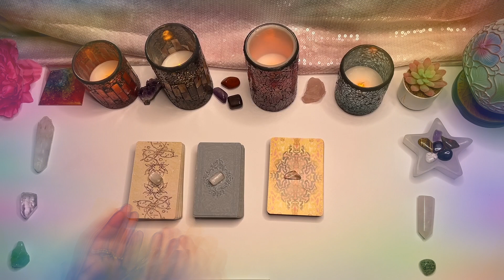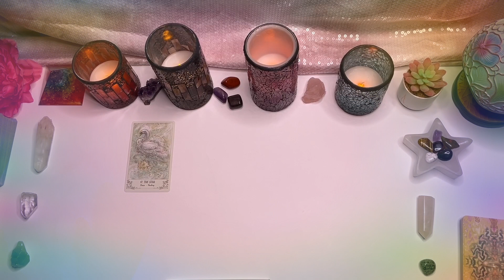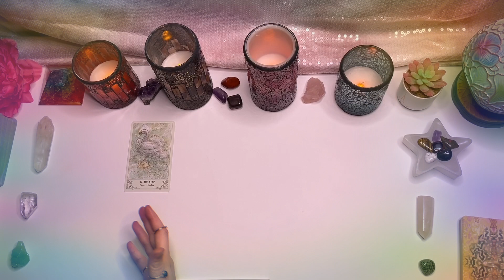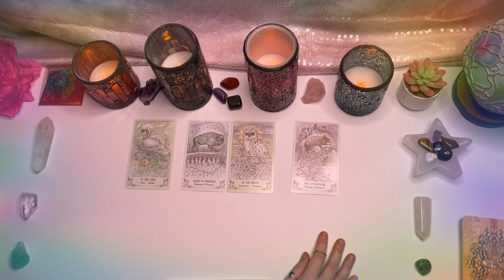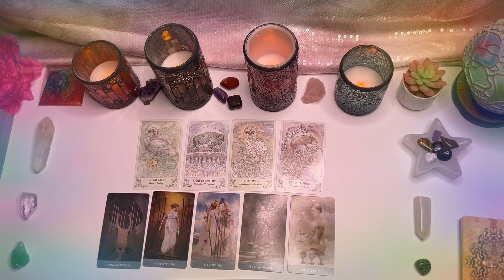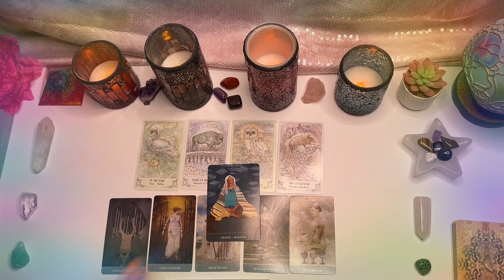♍️You’re FINALLY Taking Your Power Back virgo Let Them Figure It Out! Not Ur Problem!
WELCOME TO @prismportaltarot ☀️🔮🌈
⭐️👑A CURATED TAROT EXPERIENCE💋✨

🔮Please remember ALL ENERGY AND TIME ARE FLUID!!! 🌊🧚🏼‍♀️🪶 So when this reading finds you, it’s MEANT to find you! Be sure to watch your sun🌞, moon 🌙, rising ⬆️, & any prominent planetary placements or stelliums!

Hi There! My name is Kat, & I’m an artist and empath. I always knew I was very sensitive to the energies around me, & oftentimes as a young child I just “knew” things. It took me many years, many of them Tower moments, to realize that I’m just a little different! ☺️ My strong intuition, decades of astrology study, & ability to tap into universal energies is a gift… one that’s taken me many years to hone so I can be of service not only to myself/loved ones, but to the collective as a whole! I meticulously curate a variety of MANY tarot decks & call on my huge collection of Oracle cards in every reading to thoroughly go through the energies flowing into & out of your life. I hope for my channel to be a safe space of guidance, fun, & a place to be truly seen & deeply held.

⬇️🙏Donations or tips are welcome & so kind, but of course never necessary. I love reading for you and the collective for free, and any financial donation will go right back into the channel in the form of new decks!🙏⬇️

❤️Thank you from the bottom of my rainbow heart! I love you all so much!☀️🔮🌈

✨MY PROMINENT PLACEMENTS:✨
♏️Scorpio Rising⬆️
♐️Sagittarius Sun☀️
♑️Capricorn Moon🌕
♐️Sagittarius Mercury💁🏼‍♀️
♑️Capricorn Venus❤️

🎬 Do you like my video opening sequence?😊 I am a 🎬🎥🎞️ filmmaker! Director, Writer, Producer, & Actress, so another way to support me and this channel is to rent or buy my ROMANTIC, COSMIC ⬇️feature film, ⬇️”Borrelia Borealis”🔮⬇️ SPOILER ALERT: it’s about lucid dreaming, astral projection & healing your life! ⭐️😱🤯🥰